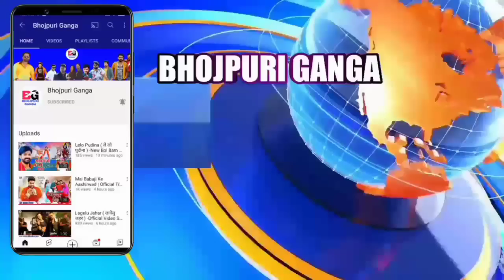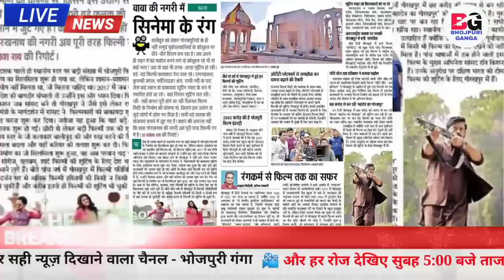भोजपुरी की ताजा खबरें#933-Latest News Of Bhojpuri | Bhojpuri Ki Taza Khabar | Nirahua,Pawan,Khesari